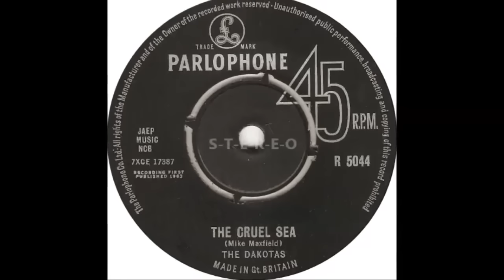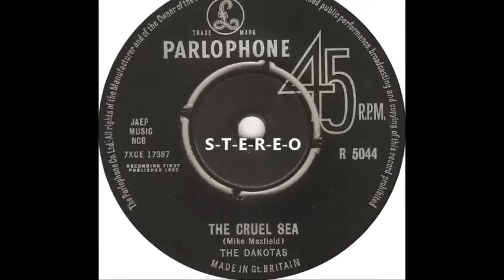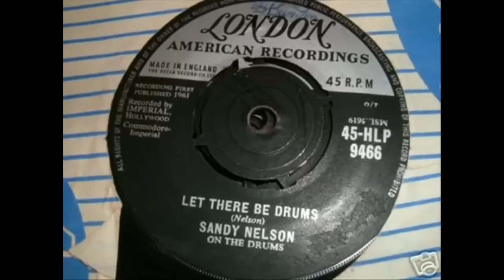SIXTIES and FIFTIES INSTRUMENTALS - Various Artists.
Duane Eddy, Santo and Johnny, The Shadows, The Ventures, Link Wray, Johnny and the Hurricanes, Sandy Nelson, Floyd Kramer and more . All videos shared from You Tube with thanks.